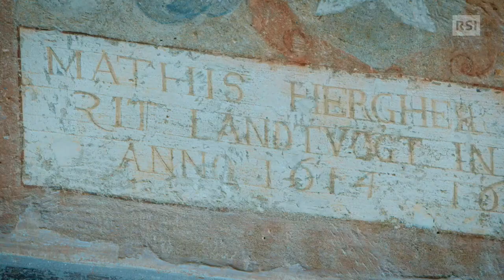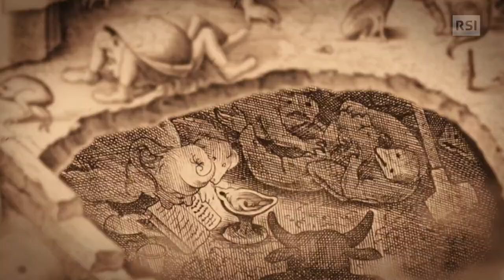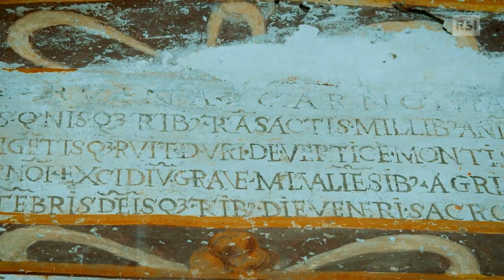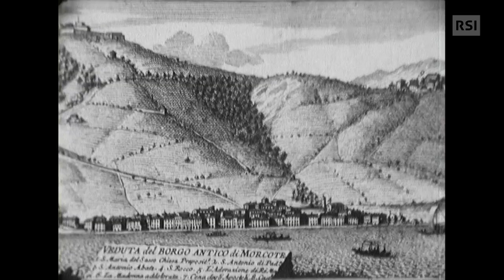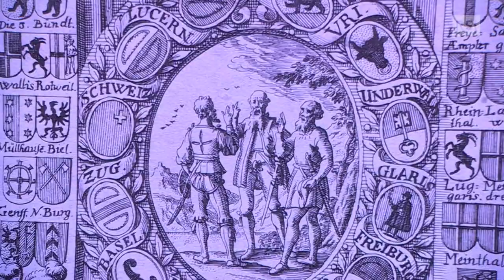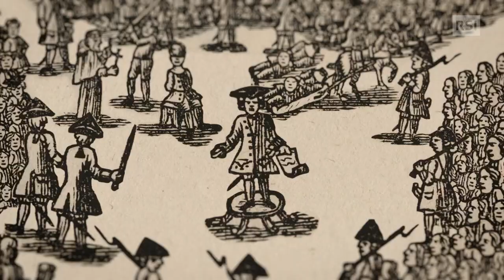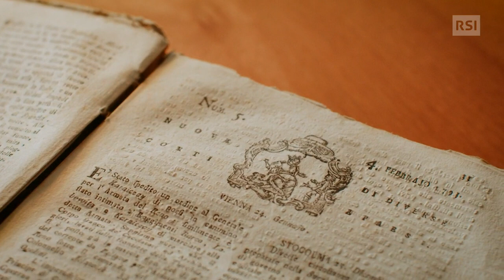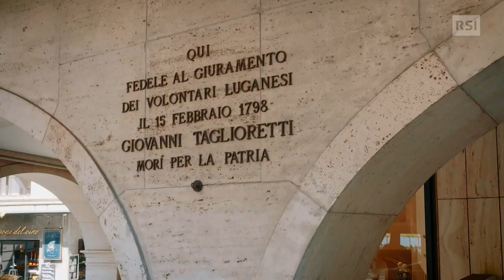Quando in Ticino c'erano i baliaggi | RSI Info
Nel 1600 sul Monte Ceneri veniva organizzato il principale sabba della regione, il convegno delle streghe in presenza del demonio.

Questa e altre curiosità ce le racconta Jonas Marti nella terza puntata de La Storia Infinita, nella quale ha affrontato l’epoca dei baliaggi e della conquista del Ticino da parte degli svizzeri

Questa e le altre puntate de La Storia Infintia si possono rivedere nel Play RSI